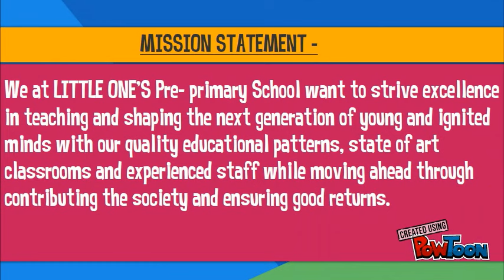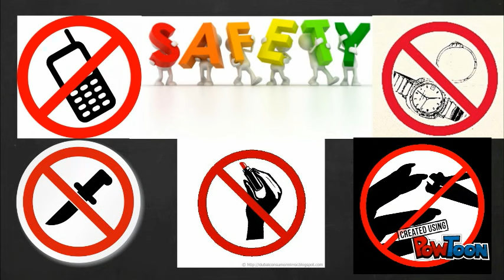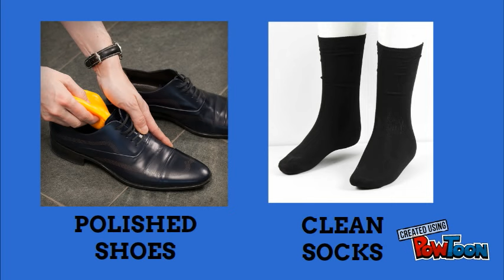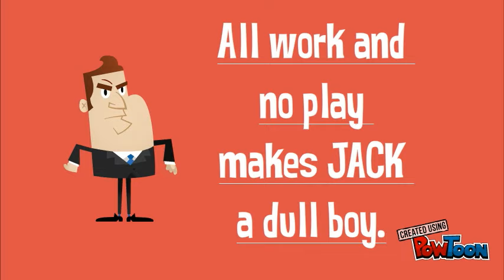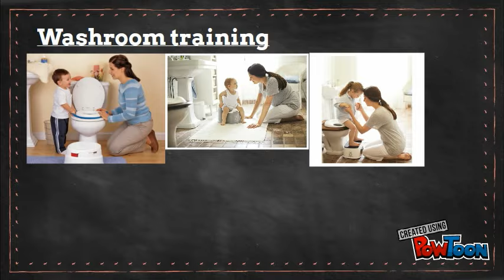SAPNA CHAWLAS LITTLE ONES ORIENTATION 1